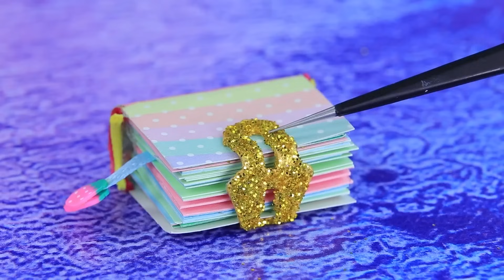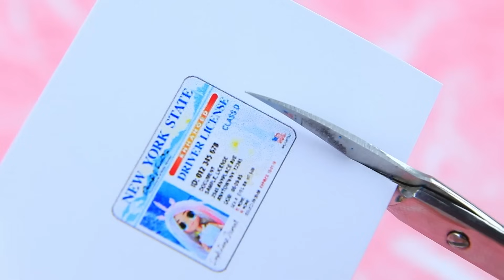Universo Unicórnio, Vampiro e Sereia / 32 DIYs LOL OMG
Ariel e CatNap tornam-se pais | Ative TODAS as notificações

No mundo mágico de LaLiLu Land acontecem transformações incríveis: a pequena Melissa desejava se tornar não apenas um unicórnio comum, mas um grande e poderoso unicórnio com habilidades mágicas capazes de levar o bem a todos ao seu redor. Enquanto isso, Megan foi atraída para o misterioso reino das forças das trevas, e algo incomum aconteceu com ela: um misterioso lobisomem concedeu-lhe seu poder, transformando-a em uma verdadeira vampira. Sarah, que sempre sonhou com aventuras nas profundezas do oceano, descobriu que seu destino estava intimamente ligado ao mundo das sereias. Depois de navegar por caminhos aquáticos desafiadores, ela teve a oportunidade única de se tornar a governante do reino subaquático. Esta nova posição conferiu-lhe responsabilidades e sabedoria que ela inesperadamente encontrou dentro de si.

Suprimentos e ferramentas:
• faca de papelaria
• conjunto de tinta acrílica
• escovas
• tesoura de papelaria
• pinças
• governante
• argila leve
• pilhas para modelagem
• papel de espuma (normal e glitter)
• pompons macios
• brilho
• palito de dente
• tecido atlético
• tule
• arame
• flores decorativas
• espetos de madeira
• elementos decorativos
• renda
• colar de pérolas
• cristais
• líquido
• babados
• manga
• cartão
• renda arco-íris
• balão
• Cola PVA
• enchimento fofo
• linha com agulha
• corações decorativos suaves
• estrelas de lantejoulas
• elástico
• potes de vidro em miniatura
• limo
• extravagante
• recipiente de plástico
• bolas de espuma
• trança
• vida marinha em miniatura
• miçangas
• ímãs
• anéis de metal planos
• esponja de espuma